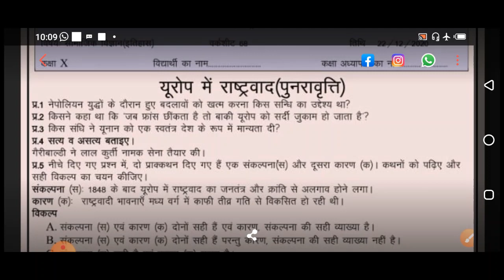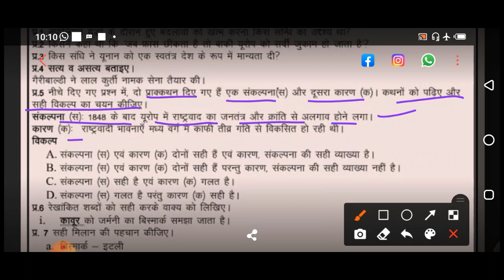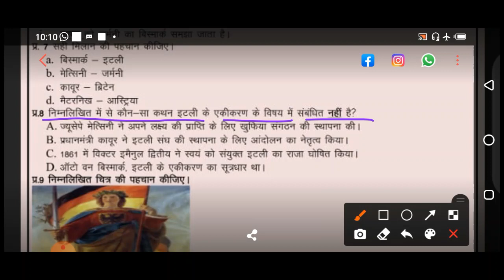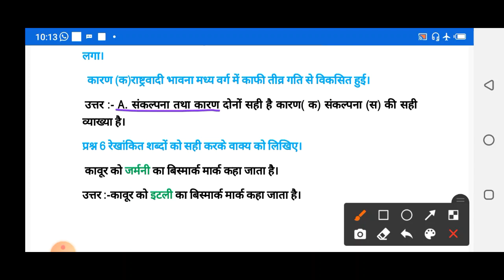Class 10 SST worksheet 68 Hindi medium | worksheet 68 class 10 social science 22 December worksheet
@Tech Monetize

Now a student can learn any topic at her/his own pace at her/his own home. No need for any other classes as all the topics are very extensively covered You will love all the subjects... We promise!

22 December 2020
Social science
Social studies
DOE worksheets
Delhi government school
22 December 2020
22 December 2020 worksheets
worksheet
Edu Villa Point
Worksheet by Edu Villa Point

Worksheet 68
Worksheet 68 Class 10 social studies English Medium

Social science worksheet 68 English medium
Social science 68 worksheet English medium

10 class Worksheet 68
10 class Social studies Worksheet 68
10 class Worksheet 68 social science
22 December Worksheet 68 social science English medium
22 December sst Worksheet 68
Social science worksheet 68 solution in English medium
English medium social science Worksheet class 10th